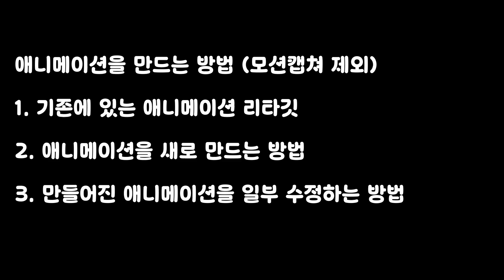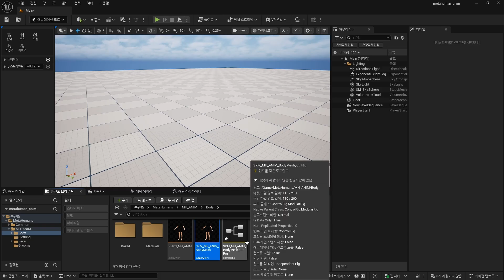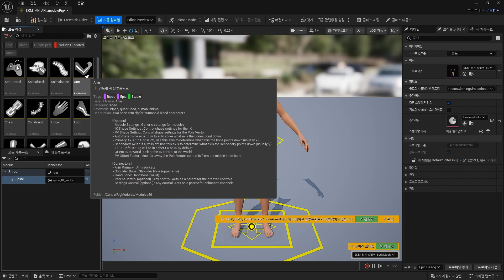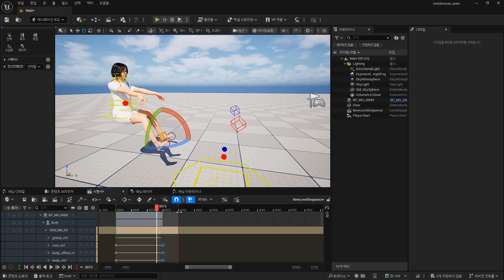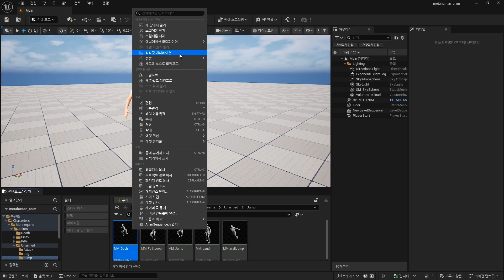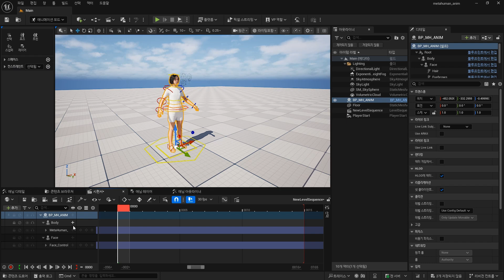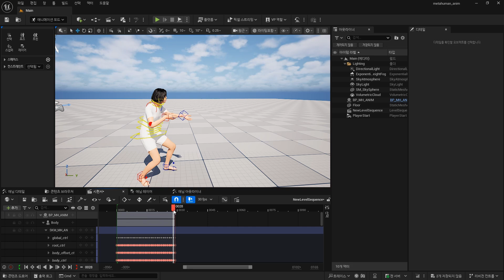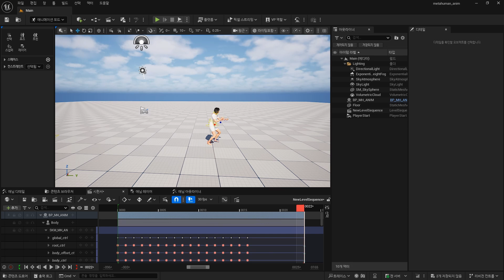언리얼엔진 5.6 메타휴먼 | part.6 메타휴먼 애니메이션 만들기 & 수정하기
@VFX_UNREAL  님께서 댓글을 달아주셧는데 감사합니다!!
모듈러 만들 필요없이 시퀀스의 메타휴먼 컨트롤릭 안에 global_ctrl (제일 큰 육각형릭)에서 ik switch 체크하시면 똑같은 컨트롤러 나온다고 하네요.
모듈러는 메타휴먼이 아닌 다른 캐릭터에 적용하면 됩니다.

언리얼엔진 5.6버전을 이용하여 만들기 더 쉬워진 메타휴먼입니다.
메타휴먼의 움직임을 애니메이션으로 만들고 수정하는 방법입니다.

ㅡㅡㅡㅡㅡㅡㅡㅡㅡㅡㅡㅡㅡㅡㅡㅡㅡㅡㅡㅡ
00:00 INTRO
00:26 1. 기존 애니메이션 리타겟
00:34 2. 애니메이션 새로만들기
04:13 3. 애니메이션 수정해서 저장하기
08:28 애니메이션 프로젝트 추천
ㅡㅡㅡㅡㅡㅡㅡㅡㅡㅡㅡㅡㅡㅡㅡㅡㅡㅡㅡㅡ